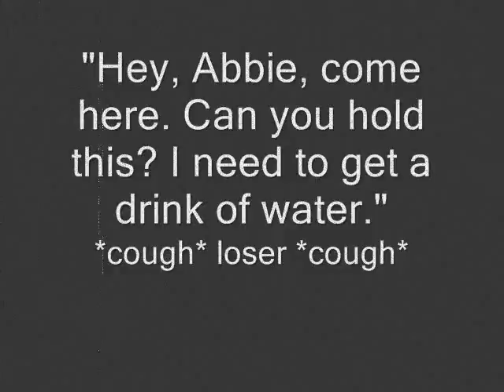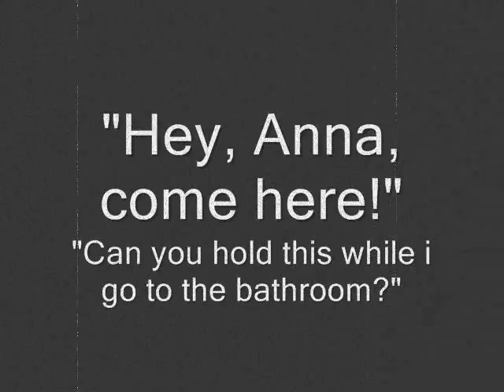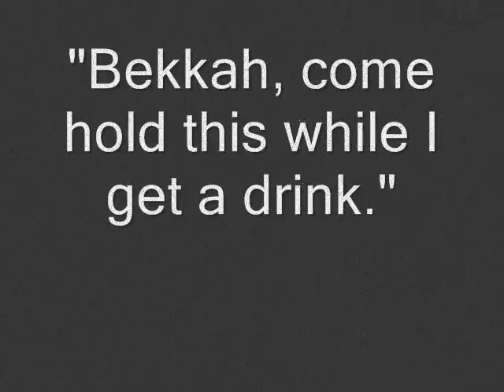The Gingerbread Fiasco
Jacob has put together our first Langley Zoo Productions movie about our disastrous attempt at putting a gingerbread house together.  Don't try this at home!